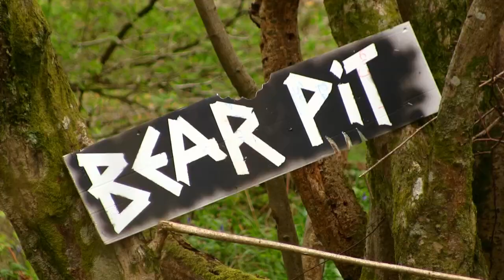Fully Sussed Summer MTB XC Series 2013 - Round 2 - Newnham Park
A quick look at the recent round 2 of the Fully Sussed Summer Cross Country series, held at Newnham Park, Plymouth. The event incorporated this years SW Champs. Held in pretty wet and murky conditions, the video shows all the main parts of the mornings race, with some sequences from the afternoon veterans race thrown in.